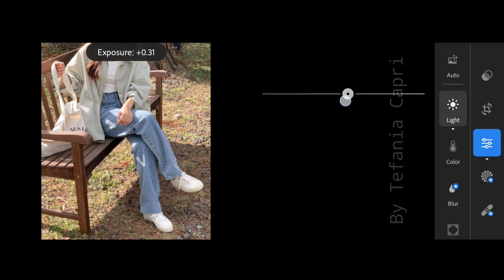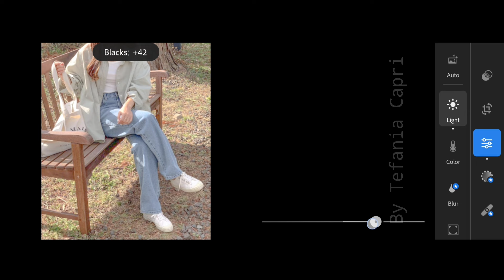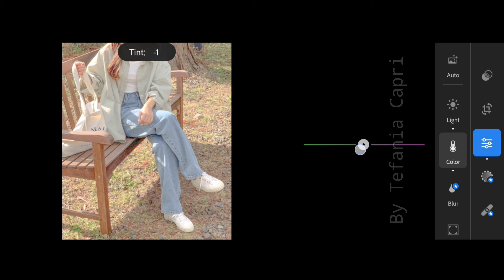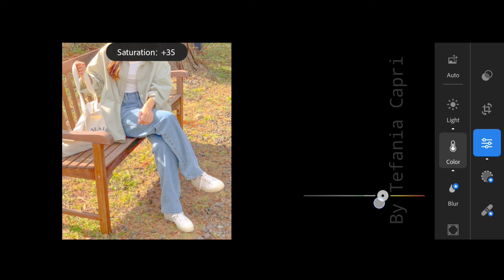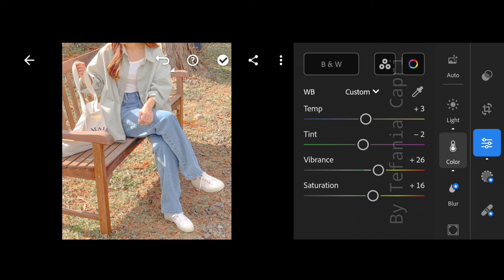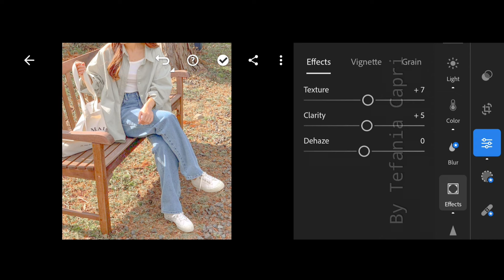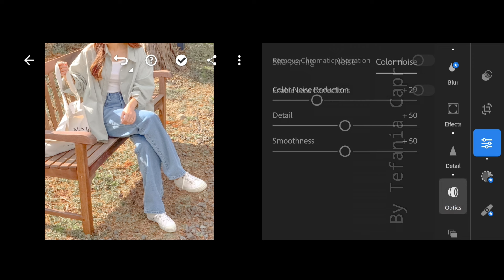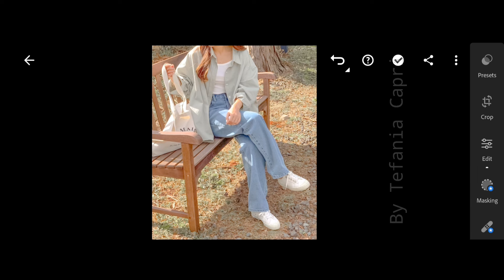Korean Aesthetic - Lightroom Photo Editing Presets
Korean Aesthetic Preset Lightroom Edit Pictures | Photo Editing Lightroom | Lightroom Photo Editor App

In this video, I’m going to show you how to edit Korean Aesthetic Preset using Lightroom mobile.

Please understand the following explanation if you are a new viewer of this channel.

1. You may follow the editing steps in the video.

2. You may download the preset as described below:

• The password consists of 4-digit numbers and will appear separately and randomly.

3. Or you can save your time by sending me an email to purchase this preset.

𝗡𝗼𝘁𝗲: Not all presets will fit in every photo, please make adjustments if needed.

Enjoy and transform your photos using tefaniacapripresets which will instantly improve the look of your Instagram feed.

Photos 📸

All the photos shown in the video belong to their respective original owners. All photos are used for illustration purposes only.